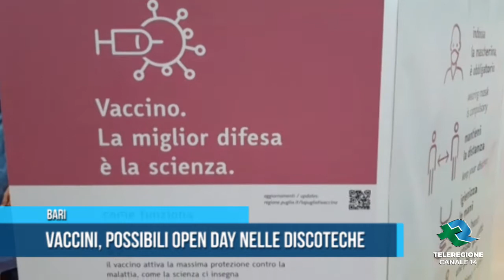Bari Vaccini, possibili open day nelle discoteche TG Teleregione 28 05 2021